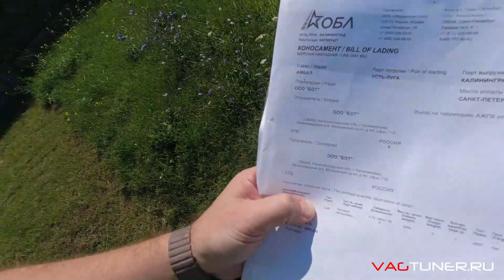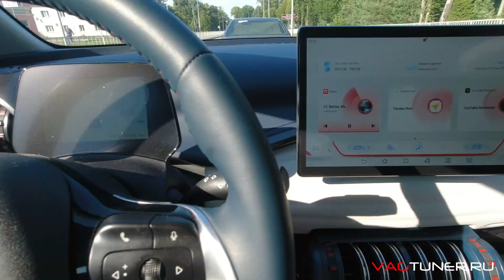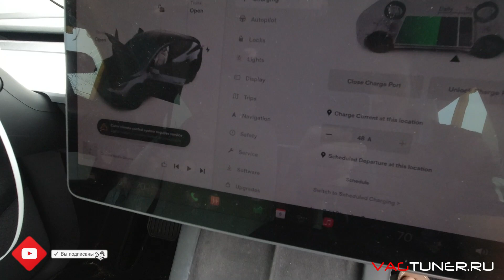Забираю Tesla Model Y для клиента | Авто под ключ из США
Всем привет.
Еду забирать в порт очередную Tesla Model Y, заказанную клиентом в рамках подбора под ключ + восстановление.
Весь процесс с момента выигрыша лота и до момента выдачи отремонтированного авто клиенту занял 3,5 месяца!
Вводные данные:
Tesla Model Y 2022 года с пробегом 23 454 км
Автомобиль выигран со ставкой 27 500$
Под ключ с учетом запчастей и ремонта автомобиль обошелся клиенту в 4,1 млн. руб.
Были проделаны работы:
- Замена двух левых дверей на новые оригинал + покраска
- Рихтовка и окраска порога и части центральной стойки
- Замена лобового стекла на новое оригинал
- Замена левой шторки Airbag на новую оригинал
- Замена подушки Airbag в спинке кресла водителя
- Замена водительского ремня на бу оригинал
- Замена пиропатрона главной батареи
- Замена пластика левого порога
После восстановления автомобиль не имеет никаких ошибок и полностью работоспособен как и был до ДТП.
Сертификаты действующие, автомобиль обновляется и работает приложение.
Сейчас на аукционах США очень привлекательные цены на автомобили Tesla!
Если Вам нужен автомобиль Tesla с прозрачной историей и по цене значительно ниже чем в РФ или РБ, обращайтесь к нам:
Если Вам нужен проверенный и надежный дилерский автомобиль с прозрачной историей:
- Подберем, проверим, доставим, восстановим б/у авто из Германии, Китая, США, Беларуси под ключ;
- Доставим новые автомобили из Европы, Китая, США;
- Подберем, доставим оригинальные запчасти из Германии, Китая;
- Дооснастим любой автомобиль штатными и нештатными опциями.
VAGTUNER.RU
★Индивидуальный подход к каждому клиенту!
★Прямые поставки запчастей и аксессуаров от производителей!
★Гарантийная и техническая поддержка от заводов-изготовителей!
★Вдохните новые технологий в ваш автомобиль!
★Опыт работы более 10 лет!
Мы в интернете:
На нашем канале мы выкладываем ролики с покупкой и восстановлением автомобилей, обзорами автомагнитол, камер заднего вида, выдвижных порогов и прочей интересной электроники и автоаксессуаров, которые можно установить на Ваш автомобиль, а так же размещаем инсайдерскую информацию о новинках, предоставленную нашими китайскими партнерами.